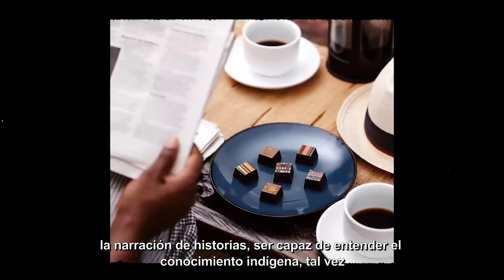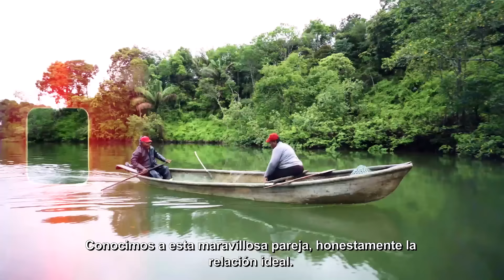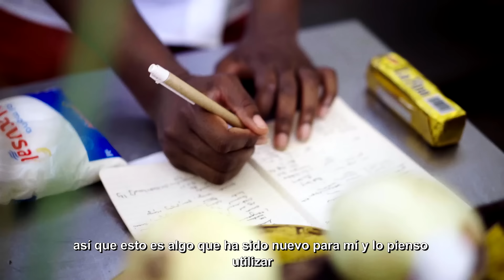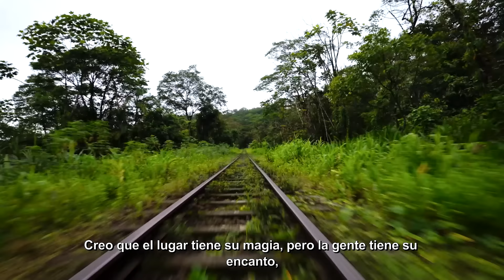Finding encanto - Episodio 2 - Pacífico Colombiano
Selassie, una chef franco-ganesa se ha dedicado a buscar la herencia culinaria de África en el mundo. Esta vez llega a Colombia, puntualmente al Pacífico Colombiano, donde conoce las tradiciones, las recetas y la gran variedad de ingredientes presentes en la gastronomía de esta región, recorriendo desde las grandes ciudades hasta lo profundo de sus bosques tropicales.

Selassie llega con la misión de construir un menú de 5 pasos inspirados en sus vivencias en el Pacífico Colombiano, rescatando sus tradiciones pero dejando entrever la herencia africana. De esta manera, deja su legado a la región, mientras descubre su encanto además de tantos puntos comunes entre las tradiciones y creencias de los locales con culturas africanas.

Finding encanto
Episodio 2
0:00 - Introducción a Selassie Atadika.
0:37 - Introducción Finding Encanto.
1:08 - Selassie cuenta que su misión es crear un menú inspirado en los sabores del Pacífico Colombiano.
1:34 - Nos presentan a Basilia, Una cocinera tradicional del Mercado de la Alameda en Cali.
2:04 - Ellas tienen todo listo para preparar un Sancocho Chocoano.
2:23 - Selassie cuenta sobre sus impresiones al cocinar y comenta que la calidez de las personas es el encanto que ella encontró.
3:14 - Ese mismo día más tarde, conocemos a Saúl, quién le cuenta a Selassie datos relevantes sobre el Pacífico Colombiano.
4:26 - Llegamos a San Cipriano y nos adentramos en el bosque para conocer a Amalia.
5:04 - La preparación de un plato llamado "Rollitos de Pringamosa" empieza, mientras nos cuentan la historia de ‘’Mama Yeye Raíces’’.
6:28 - Caminamos por el puerto de Buenaventura para visitar el Mercado Galería y allí conocer a Gladys.
7:29 - Selassie se prepara para ir a pescar y sorprenderse de cómo lo hacen.
7:48 - En este viaje, conocemos a una pareja que pesca junta.
8:17 - Empieza la preparación del menú de Selassie con la ayuda de dos asistentes nativas del Pacífico Colombiano.
10:10 - Final, conclusión.